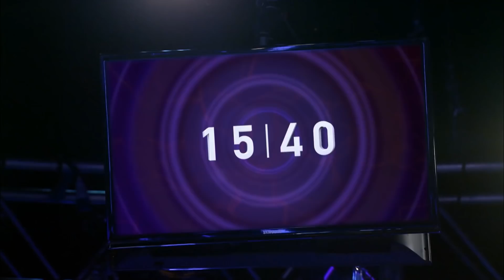MARIA HO GETS SCHOOLED ♠️ PokerStars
Maria Ho is an exceptional poker player, but even the greatest sometimes can't help but falling flat on their faces. Check out this video to see a pro bluffer getting bluffed!

00:00 Introduction
00:08 Maria Ho vs Ike Haxton at the Shark Cage
01:40 Battle of pairs
03:10 A big pot on the line
04:29 Maria Ho vs Ike Haxton - Part II

Even poker pros sometimes need to learn a lesson, or taste their own poison. In this playlist you'll find the best clips of moments poker players learn a lesson from either having their bluffs read by their opponent, or being tilted, or even simply failing at what they are known for being the best.